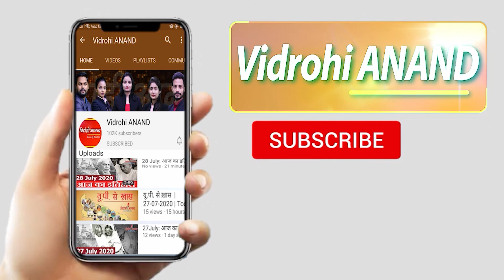Lucknow में मुठभेड़ : 25 हजार के इनामी बदमाश को Police ने धर दबोचा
राजधानी लखनऊ के गोमती विस्तार में पुलिस और बदमाशों के बीच मुठभेड़ हो गई। पुलिस की ओर से जवाबी कार्रवाई में 25 हजार के इनामी बदमाश के दोनों पैरों में गोली लगी, इससे वह घायल होकर रोड पर गिर पड़ा। इसके बाद पुलिस टीम ने उसे दबोच लिया। यह मुठभेड़ गोमतीनगर विस्तार थाना क्षेत्र स्थित सहारा हॉस्पिटल के पीछे पिपरा घाट अंडर पास के पास की है। बदमाश को ट्रामा सेंटर में इलाज के लिए भेजा गया है। पुलिस कमिश्नर डीके ठाकुर ने पुलिस टीम को 25 हजार का इनाम देने की घोषणा की है।
पुलिस के मुताबिक, जनेश्वर गेट नंबर 6 के पीछे सहारा हॉस्पिटल के पास पुलिस चेकिंग कर रही थी। तभी पुलिस को मुखबिर की सूचना मिली कि पिपरा घाट अंडरपास के पास कुछ बाइक सवार बदमाश किसी घटना को अंजाम देने वाले हैं। जिस पर पुलिस ने उस जगह पर घेराबंदी की। तभी बाइक सवार दो बदमाश आते दिखे, जिसमें रामसनेही लोनिया भी नजर आया, जो गोमतीनगर थाने से वांछित है और उस पर 25 हजार का इनाम भी है। पुलिस ने उसको रोकना चाहा तो बदमाशों ने पुलिस पर फायर झोंक दिया।
पुलिस की जवाबी फायरिंग में रामसनेही घायल हो गया। जिसको पुलिस अभिरक्षा में ट्रामा सेंटर भेजा गया। वहीं, पकड़े गए बदमाश का दूसरा साथी भाग निकला। पुलिस ने बदमाश के पास से 32 बोर की पिस्टल व एक मोटरसाइकिल बरामद की है। पकड़ा गया बदमाश सीतापुर का रहने वाला है। वह गोमतीनगर थाने से लूट के मुकदमे में वांछित चल रहा था। वहीं, फरार बदमाश की तलाश में 6 टीमें लगाई गई हैं।